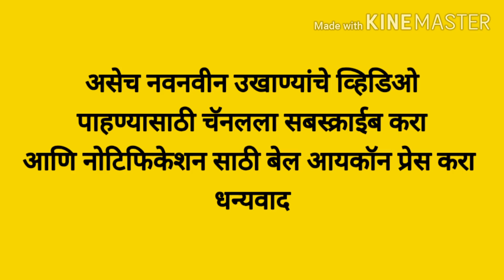वटपौर्णिमेसाठी मराठी उखाणे भाग 13 | vat pournima Marathi ukhane part 13 | वड सावित्री पौर्णिमा उखाणे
नमस्कार,
आज मी घेऊन आली आहे वटपौर्णिमा उखाणे सिरीज चा 12 वा व्हिडिओ...

यापूर्वीचे 11 व्हिडीओ जर तुम्ही बघितले नसतील तर त्याच्या लिंक खास तुमच्यासाठी.

धन्यवाद

वटपौर्णिमा स्पेशल मराठी उखाणे
वडसावित्री पौर्णिमा उखाणे
बायकांचे उखाणे
ukhane for girls
ukhane for female
new Marathi ukhane
latest Marathi ukhane